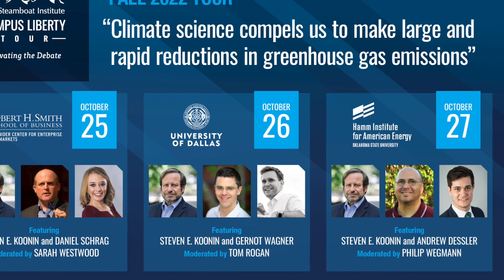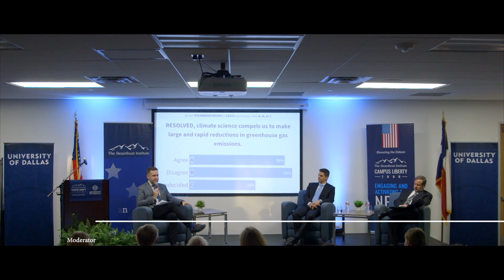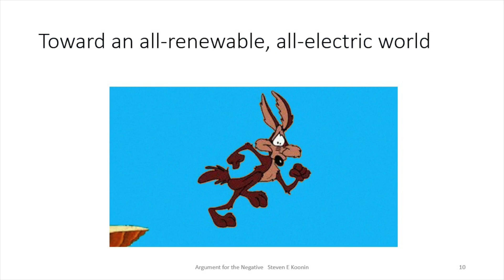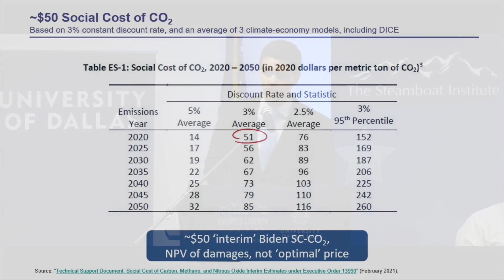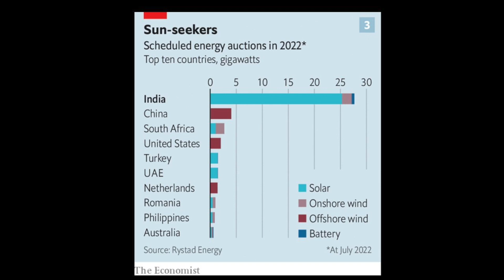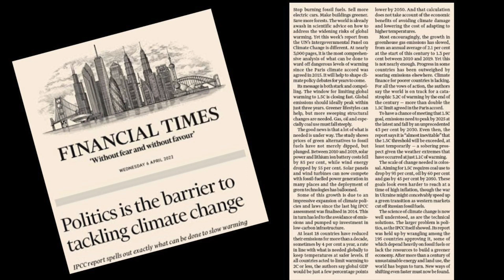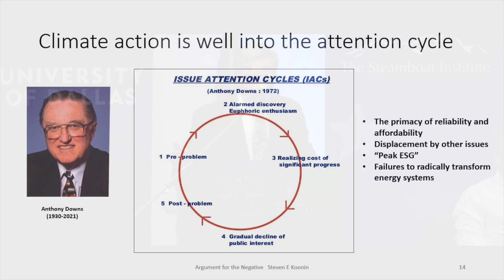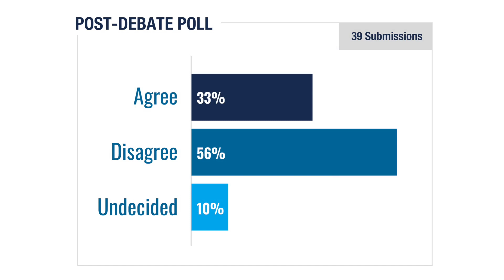Climate Science Debate: Campus Liberty Tour 2022 (U. of Dallas)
A debate at the University of Dallas featuring:  Steven Koonin, Ph.D, author of Unsettled: What Climate Science Tells Us, What It Doesn’t, and Why It Matters,  Gernot Wagner, Ph.D, Climate Economist at Columbia Business School and moderator Tom Rogan, Commentary desk of the Washington Examiner and Tony Blankley Senior Fellow with Steamboat Institute.

Debating the resolution:
“Climate science compels us to make large and rapid reductions in greenhouse gas emissions.”

Follow The Steamboat Institute:

Our Mission:

The Steamboat Institute promotes America's first principles and inspires active involvement in the defense of liberty. We stand for the following five founding principles:
1) Limited government
2) Limited taxes and fiscal responsibility
3) Free market capitalism
4) Strong national defense
5) Individual rights and responsibilities

The Steamboat Institute is an educational organization recognized as tax-exempt under Section 501(c)(3) of the Internal Revenue Code–and we are here to educate. We are here to help provide tools, information, and inspiration to those who hold the Founding Principles of the nation dear.